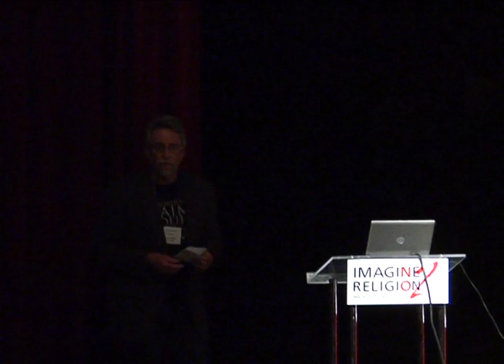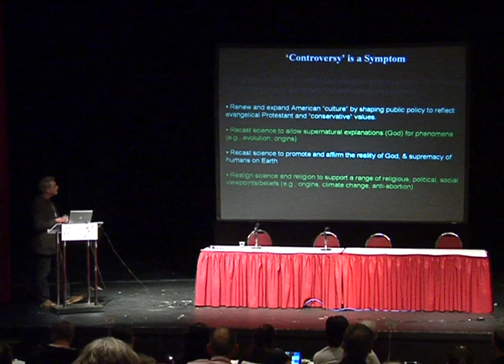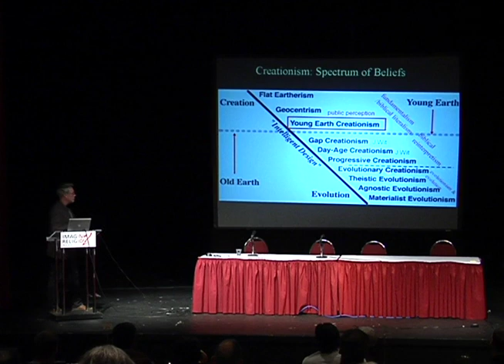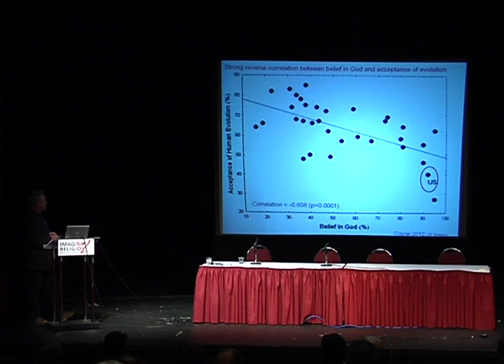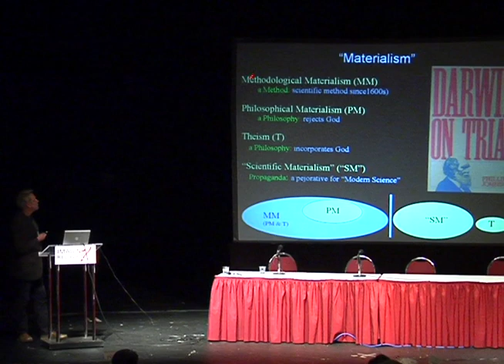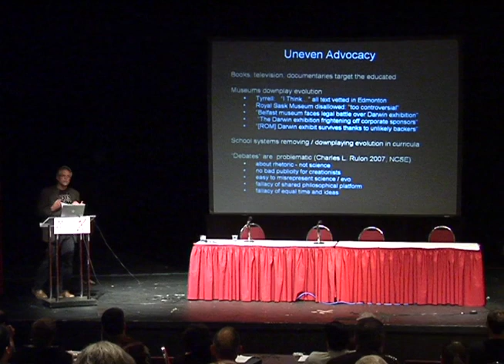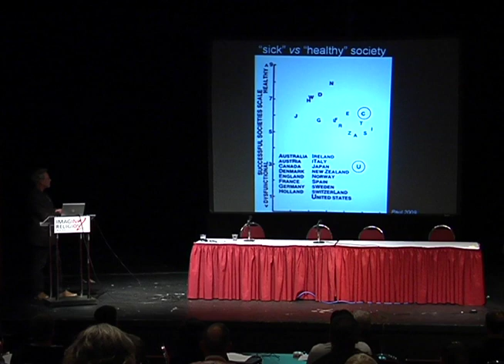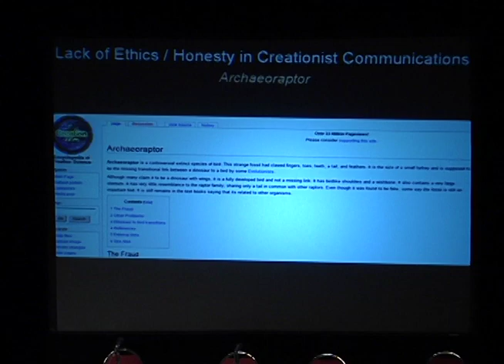Dr. David Eberth at INR2